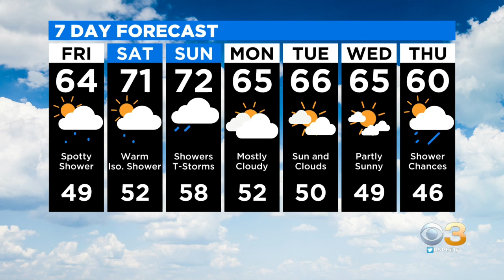Philadelphia Weather: Sunny Skies Come To An End